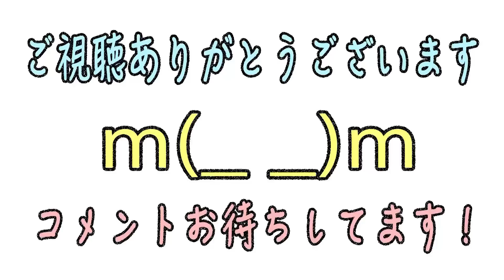#9【恐怖に歪む顔！】怨みっ子 つぐのひ異譚2 顔出しホラーゲーム実況